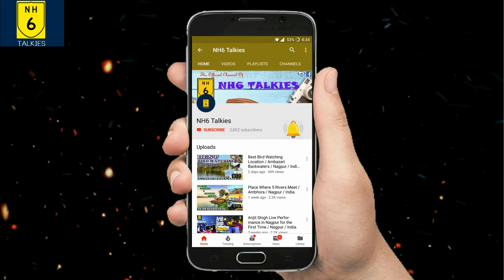TOP 3 WATERFALLS TO VISIT NEAR NAGPUR WITH REVIEWS IN HINDI | MAHARASHTRA | INDIA | EP. 03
Hey everyone!
I'm Shubhadeep Manna from Nagpur. I created a compilation of all my  travel vlogs and sorted out the top 3 waterfalls  to visit near nagpur and throw in some bits about my life. I hope you enjoy them as much as I do making them! If yo have any suggestions related to some of the Places which we havent included in our list please do comment in the comment section below.

WATCHOUT THE LAST TWO EPISODES OF TOP 5 SEREIS

1. TOP 5 PICNIC SPOTS TO VISIT NEAR NAGPUR WITH REVIEWS IN HINDI